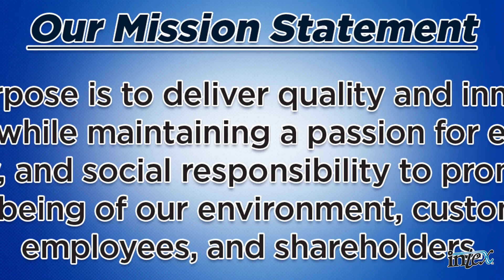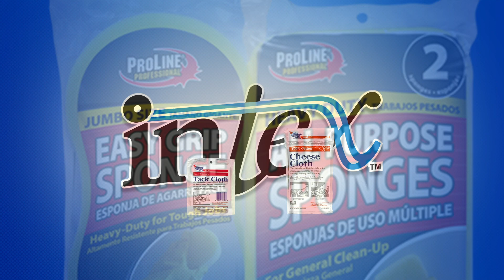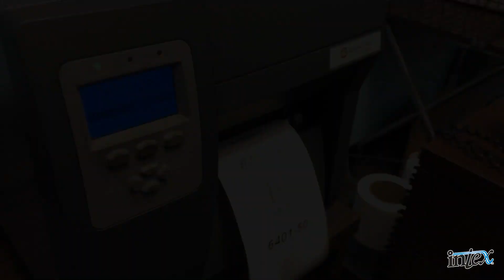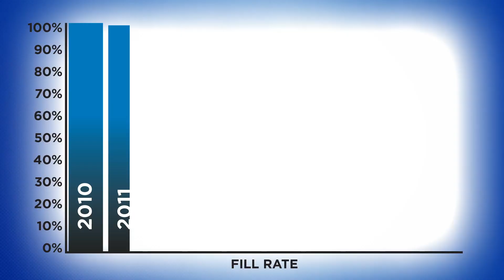Welcome to Intex!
A brief video about Intex DIY, Inc., the nation's leading paint rag and cleaning textile manufacturer.